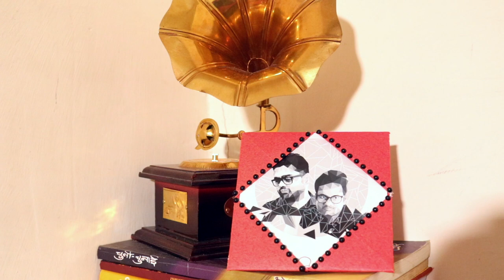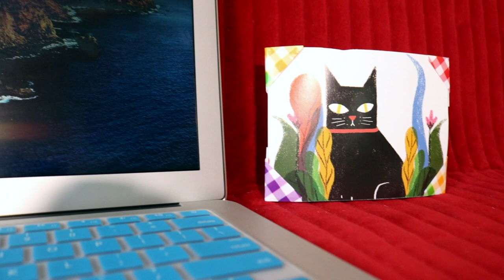DIY Craft | 2 Paper Photo Frame | 2 Easy , Quick and Wow Photo Frame | Picture Frame Tutorial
Hi all,
Today in this video I am going to make 2 easy and quick Paper Photo Frame - NO GLUE.

Other Vdo Link

ABOUT
 I'm RUCHI & I live in INDIA. On my channel you can find anything from Fashion videos, Craft Ideas, Cooking, DIYS, Hauls, Product Review, Simple Life Hacks, Simple Makeup Tutorials, Hair Tutorials, Tricks & Pranks... I also do Morning Routines and Night Routines, Look books, Skincare Tutorials and Tips in Hindi , Why don't you stick around and enjoy!

Stay Happy :)

Find me  :-